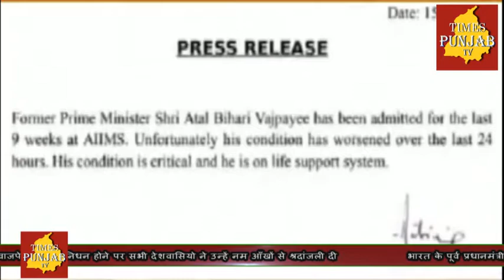पूर्व प्रधानमंत्री श्री अटल बिहारी वाजपेयी जी के निधन होने पर श्रदांजली दी सुनिए जीवन की कहानी